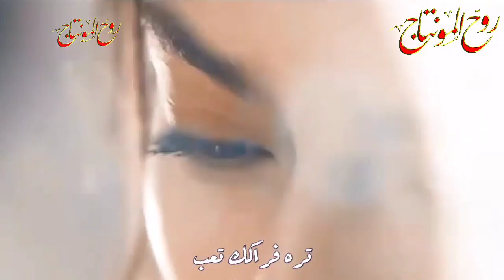وليد الشامي - اذا ماكون الك